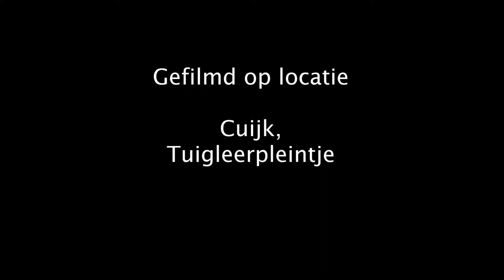Cuijk, Cultuur aan de Maas 2013: ZichtbaarBeter.nu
In 2014 wordt Natuurvoedingswinkel Arnica 'ZichtbaarBeter.nu Cuijk' :
* Zorg voor de aarde
* Zorg voor elkaar
* Delen van de overvloed

Verkoop van biologische voedingsmiddelen. In principe is alles wat verkocht wordt ecologisch en duurzaam.

Een initiatief van Zorgboerderij 't Zicht in Oploo.